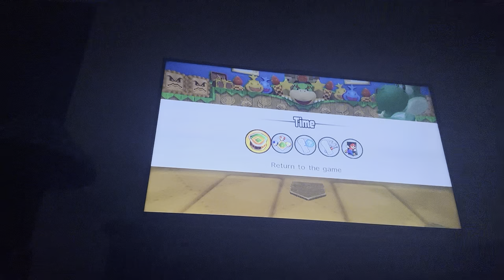Mario super sluggers Luigi Vs Birdo